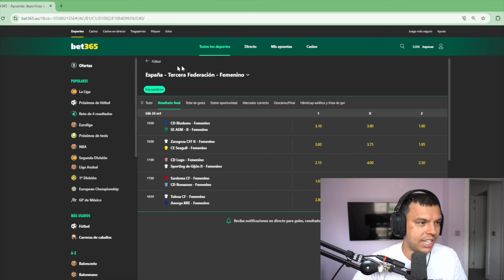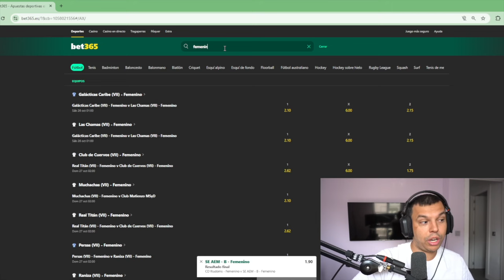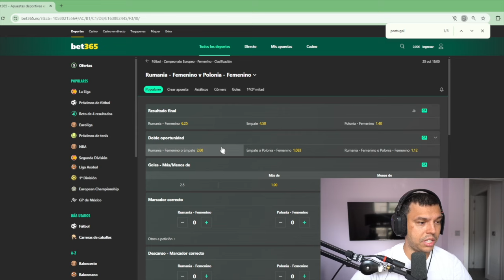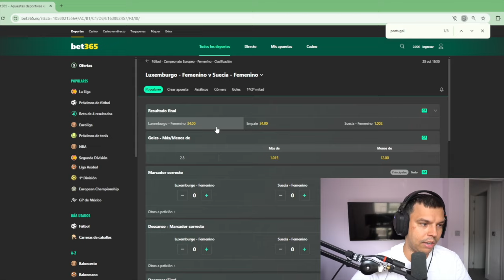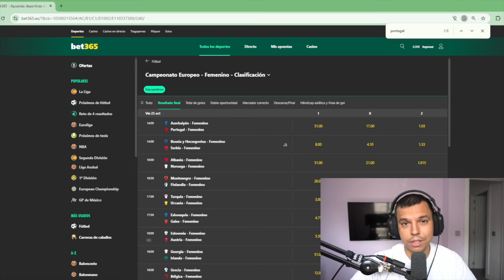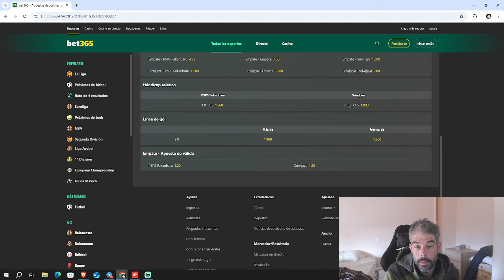GANA CON ESTAS 6 APUESTAS DEPORTIVAS PARA EL FIN DE SEMANA ✅💰⚽️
⚠️ SORTEO DE 210€ EN EL VIDEO 🚀 ¿Qué tal familia de las apuestas?

PICKS GRATIS CADA DÍA! 👇🏻

Estoy de vuelta por el canal para dejaros 5 PICKS GRATIS para el fin de semana de NUESTROS TIPSTERS PREMIUM❗️❗️

⚽️ DOUBLECHANCE

⚽️   MVPICKS JAVI

⚽️   KINGINBETS

⚽️   APUESTAS TARJETAS

⚽️   ASIANCONNECTION

⚽️   PIKARILLO

🚨 Recordad los picks están hechos para apostarlos POR SEPARADO, ya que tienen un inmenso VALOR, TODOS SON PICKS PREMIUM!

🚨 Nosotros los hemos combinado y si salen TODOS ACERTADOS sortearemos los beneficios DE LA COMBINADA entre alguno de los que de LIKE y COMENTE el video.

00:49 Presentacion Quiniela
00:50 Apuestas Tarjetas
04:22 Kinginbets
05:22 Pikarillo
08:00 Doublechance
09:32 Javi MVPicks
14:02 Asianconnection